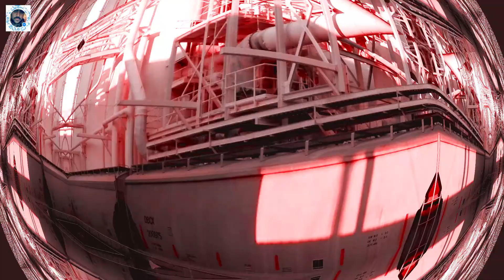Twinkies vlog #1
Hey i wanted to start a Vlog so i can keep track of my new year 2018 and see how i grow how i change and how i succeed in life. it will be fun and we will learn and grow the whole way. hopefully i will have the opportunity to do new things each week as we embark on the new 2018. thank you don't for get to Like and Subscribe.

Video clips

add me on the following platforms